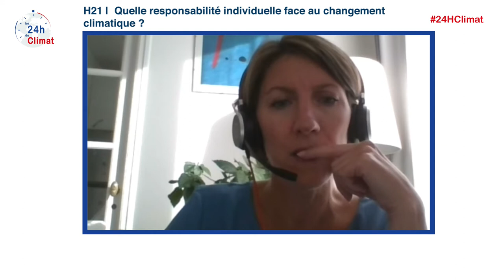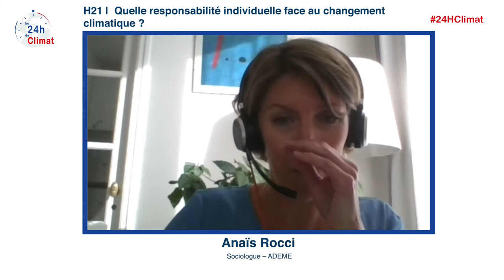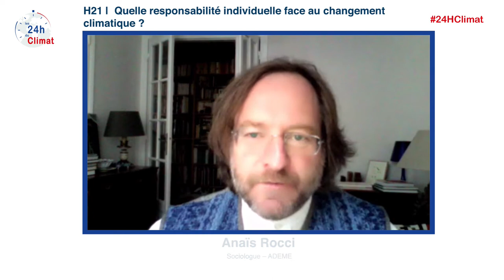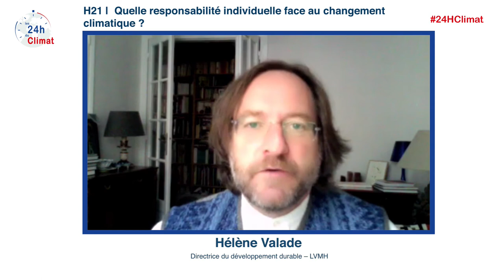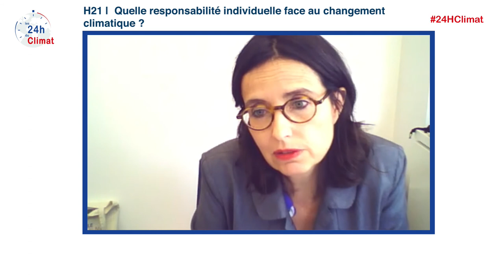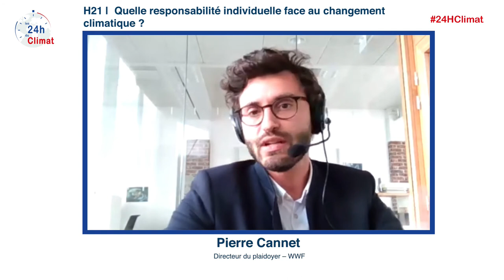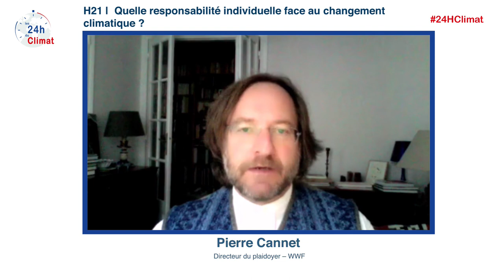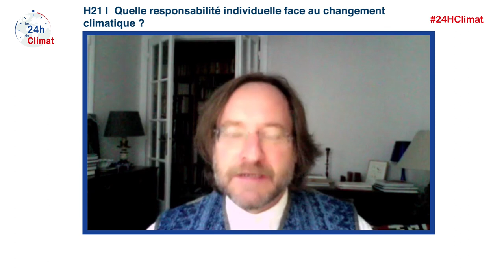H21-24hClimat21 | Quelle responsabilité individuelle face au changement climatique ?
Citoyens et Territoires - Keynote introductive
Avec Michel Colombier (Co-fondateur de l’IDDRI et Directeur scientifique, membre du Comité de Gouvernance de la Convention Citoyenne pour le Climat).

Avec Laurence Maillart-Méhaignerie (Députée, Présidente de la Commission du développement durable), Hélène Valade (Directrice du développement durable – LVMH), Anaïs Rocci (Sociologue – ADEME), Pierre Cannet (Directeur du plaidoyer – WWF).
Animateur : Valéry Laramée de Tannenberg (L’Usine à GES)

Dans une récente étude, le CREDOC notait que « la prise de conscience écologique est en très forte progression : 26% des Français placent l’environnement en tête de leur préoccupation en 2018 ». Cette étude estimait également que 88% de la population estime que les consommateurs doivent prendre en charge les problèmes environnementaux. Pour autant, cette prise de conscience se traduit-elle dans les actions de consommation des citoyens ? Les changements de comportement et, plus largement, l’évolution des modes de vie sont devenus des enjeux clefs de la transition écologique. Si nous notons un accord sur la nécessité de modifier les usages et les pratiques, les actions à mettre en œuvre sont plus complexes. Le « Consommacteur » existe-t-il vraiment aujourd’hui ? A son échelle, le citoyen peut-il vraiment changer les choses ? Quelles sont les limites des choix individuels ?

Source de l’étude : Victoire Sessego et Pascale Hébel, Consommation durable : l’engagement de façade des classes supérieurs, Crédoc, Mars 2019